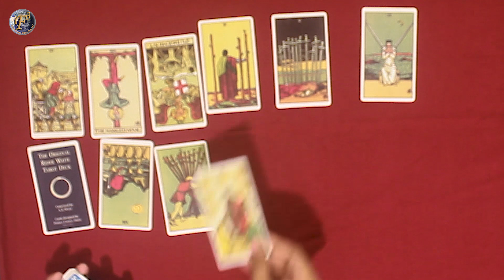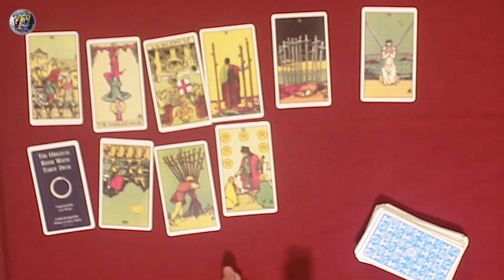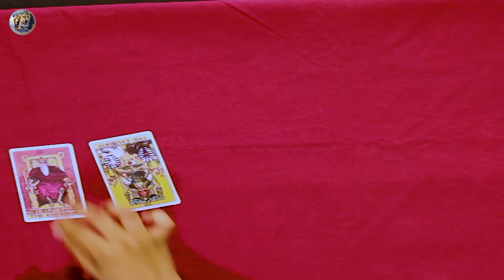Gemini: Don't Run From Hard Work - भूल कर भी मेहनत से जी ना चुराना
F3 Studioz presents Mr. Tushar Apte. A famous  Astrologer, Numerologist Tarot Reader, Palmist & Healer. Watch out this exclusive video for Gemini Zodiac Sign's February 2020 Tarot Predictions.

0:00:06.820,0:00:08.780

0:00:08.780,0:00:13.660
My name is Tushar Apte. I am an astrologer, numerologist, palmist, tarot card reader and a healer

0:00:13.660,0:00:15.880
In this section we are going to see Tarot Predictions

0:00:16.000,0:00:21.260
We are going to se how February 2020 is going to be for Gemini (Mithun)

0:00:21.340,0:00:22.540

0:00:49.080,0:00:56.220
As per the cards, February 2020 is going to be very good for Gemini (Mithun)

0:00:56.320,0:01:05.940
If you want to come out of your comfort zone and try to do something new apart from your routine job

0:01:05.940,0:01:09.780
Then this is the right month for you

0:01:09.780,0:01:15.520
There will be some confusions and in case you have any regret for the decision you have taken in past

0:01:15.580,0:01:19.420
Then you can change it so that you can come out of confusion

0:01:19.420,0:01:24.340
As everybody waits for the right time, so this month is going to be happening for you

0:01:24.500,0:01:31.520
The negativity which was blocking your progress, is going to be change

0:01:31.680,0:01:39.040
If you have any passion and you were not able to pursue it from so long because of finance or any other thing

0:01:39.040,0:01:46.400
If you want to go abroad, want to switch to any new career then this is the right time for the same

0:01:46.400,0:01:51.780
Stay away from boredom and inculcate something new in you

0:01:51.880,0:01:58.940
You may require to acquire new skills, learn new work so that you will be famous

0:01:59.080,0:02:07.660
Overall this is a good month for you, just follow your passion or do something which you actually want to do

0:02:07.740,0:02:15.140
Listen to your heart, your interest, your passion instead following others

0:02:15.360,0:02:23.220
Understand what you want to achieve in your life and accordingly put your efforts in that direction

0:02:23.460,0:02:29.420
Try to meet new people rather than meeting the people you already know

0:02:29.520,0:02:38.920
New friends are on the cards, if you are willing to come out of the comfort zone and learn something new

0:02:38.940,0:02:44.000
Then its a good month and even its good for the finances

0:02:44.180,0:02:49.000
If you are looking for financial help, loan then its good for that too

0:02:49.000,0:02:56.500
Whether you belong to corporate sector & creative filed, this month is going to be very good for Gemini

0:02:56.580,0:03:03.140
Lot of progress is on the cards. Just learn new things and acquire new talent

0:03:03.340,0:03:10.880
For that hard work is must so be ready for the hard work and never give up

0:03:11.020,0:03:14.800
Try to overcome your weaknesses in this month

0:03:14.980,0:03:19.600
So, that was the Tarot Prediction for Gemini (Mithun) for February 2020

0:03:19.600,0:03:22.380

0:03:22.380,0:03:25.260